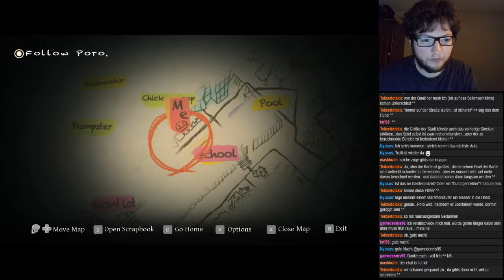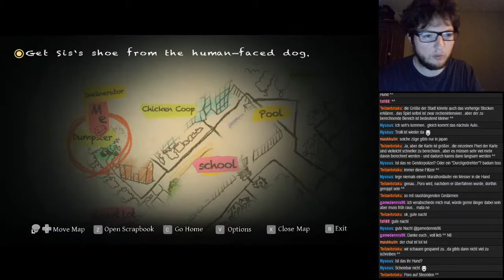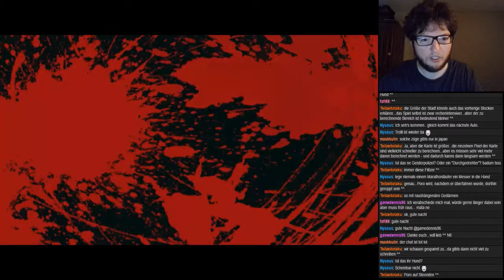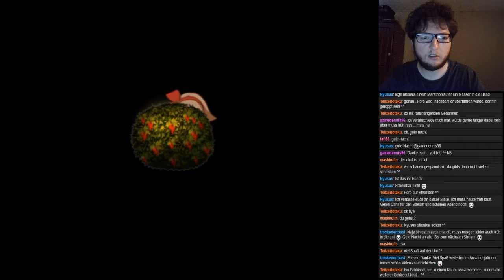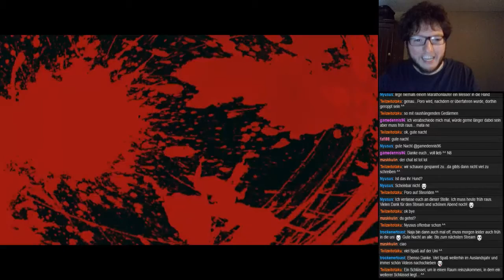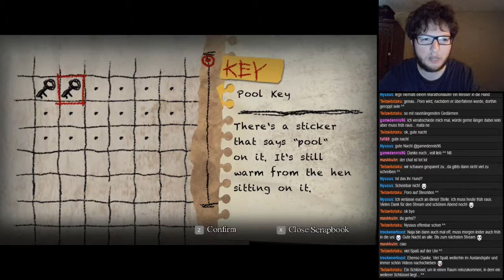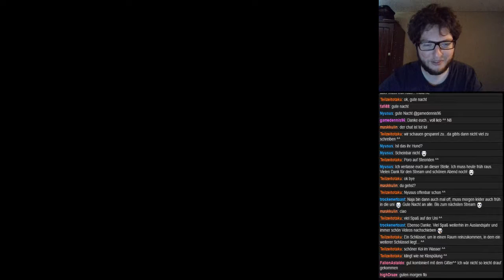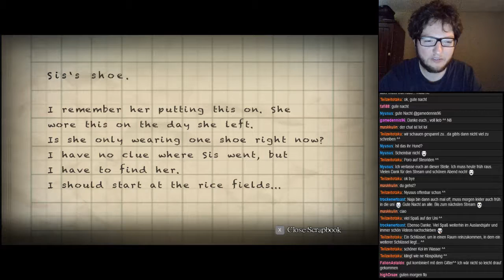Yomawari: Night Alone - Let's Play [Deutsch / 03] - Schule des Grauens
In Yomawari: Night Alone spielen wir ein kleines Mädel, welches sich eines Abends in ihrer Stadt auf einem kleinen Spaziergang mit ihrem Hündchen befindet. Doch schon bald passieren schreckliche Dinge. Ihr Hund Poro entläuft und ihre Schwester macht sich alleine auf die Suche nach Poro. Lange wartet unsere Protagonistin, doch ihre Schwester kehrt nicht zurück, sodass sie sich selbst auf den Weg in die dunklen Straßen ihres Stadtviertels macht ...